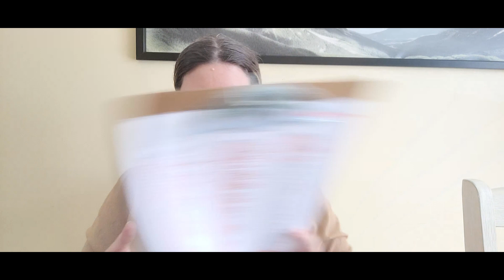Flosstube #42 - Short and Sweet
❀Project Info❀

All info is in the video. If I failed to miss anything, please let me know.

❀Mentions❀

❀Links❀

If there are any other fabrics you're curious about and I forgot to mention them here, please feel free to drop a comment and I'll find out for you. :)

Cover Photo: canva